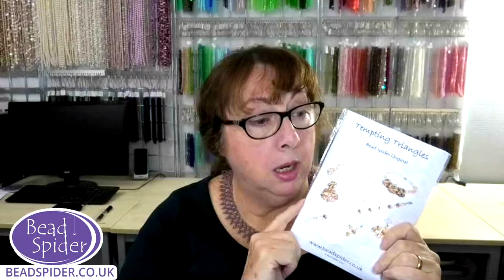How to make Ruth Bader Ginsburg's Collar Necklace | Bead Spider Live Jewellery Tutorial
Learn how to make Ruth Bader Ginsburgs Collar necklace in this fantastic DIY jewellery tutorial. With many people on social media wondering how to create the gorgeous design we decided we would teach you how to make it LIVE with Germaine.

Learn flat beaded netting stitch and make your own necklace with our rbg collars tutorial.

Get featured on the show by emailing us a picture of what you have been making recently:

CHAPTERS
0:00 Start
1:04 Welcome
3:58 Get the free pattern from beadspider.co.uk
7:17 Required Materials
10:39 Getting Started
14:18 Introduction To Flat Beaded Netting Stitch
26:18 Materials for the Ruth Bader Ginsburg Collar
35:15 Setting up your first row of the collar
38:44 Technique For Making the RBG Collar
51:22 Conclusion